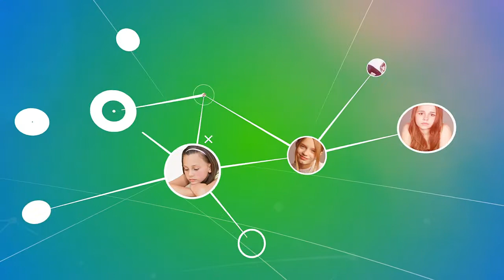PORTADA PARA FACEBOOK - Endocrinología Pediátrica Peruana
Trabajo realizado con la herramienta de after effects, para nuestro cliente Endocrinología Pediátrica Peruana.